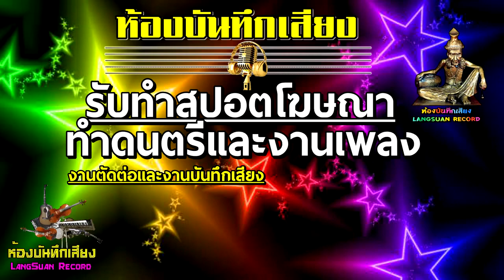ร้านพงศกรมอเตอร์